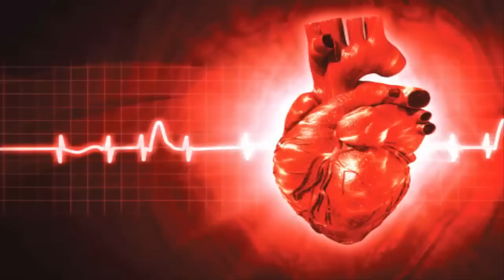اغرب 10 تجارب علمية في التاريخ | TOP10 ARAB